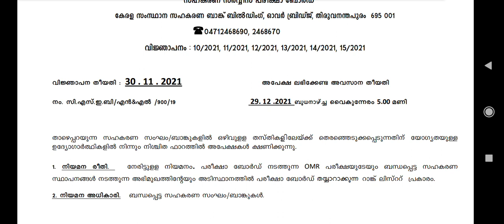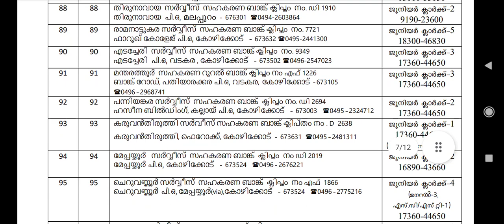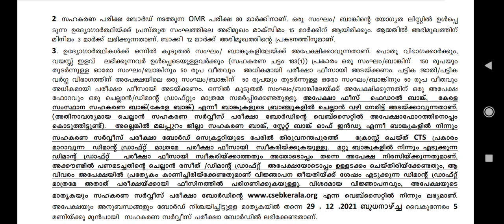സഹകരണ ബാങ്ക് പുതിയ വിജ്ഞാപനം വന്നു 🔥🔥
1. Cooperative Law Detailed Classes for CSEB (Cooperative) Exams

2. Accountancy for CSEB and PSC Exams

3. CSEB Previous and Model Questions

4. Banking for CSEB and PSC Exams

5. IT and Cyber Laws for Junior Cooperative Inspector and Degrees Level Exams